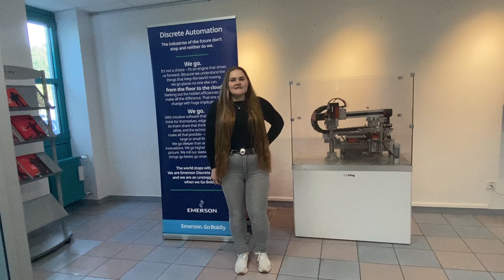Werkstudentin bei Afag/Working Student at Afag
Angelika erzählt aus ihrem spannenden Alltag als Werkstudentin und warum es Spass macht bei anspruchsvollen Projekten im Bereich der Automatisierungstechnik bei Afag zu arbeiten.
Afag - Einfach. Prozesssicher. Innovativ. Mit Menschen die begeistern.

Angelika talks about her exciting everyday life as a working student and why it is fun to work on challenging projects in the field of automation technology at Afag.
Afag - Simple. Reliable. Innovative. A team to get excited about.